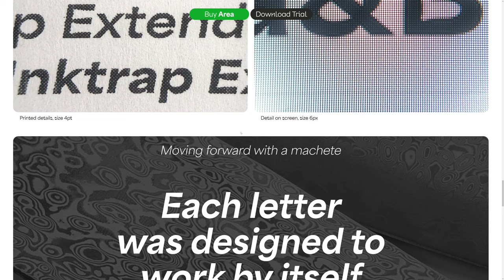Area Web Font Specimen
a Masterpiece web design project by BLAZE TYPE from France was awarded the Site Of The Day certification on May 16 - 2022. Congratulations🎊
Online font specimen of Area Font Family, a one page showcase of the font family features and design
Credits
Design: Alexis Cros, Development: Max Esnee